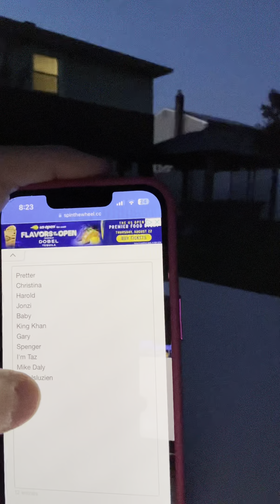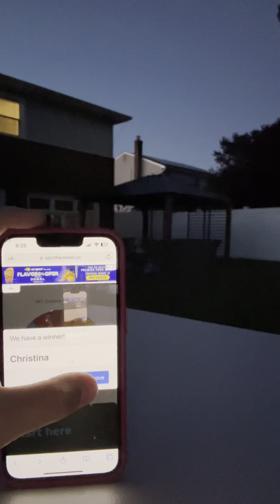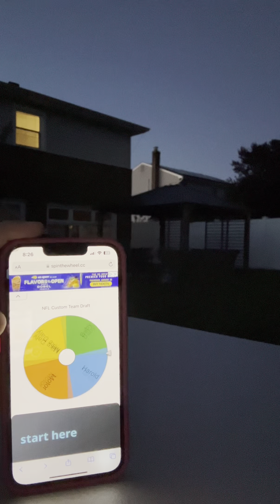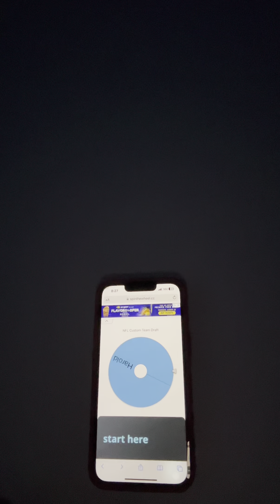2024 Mansion League Draft Lottery